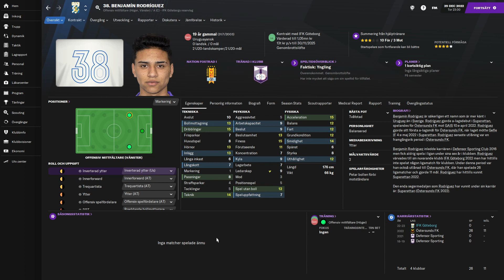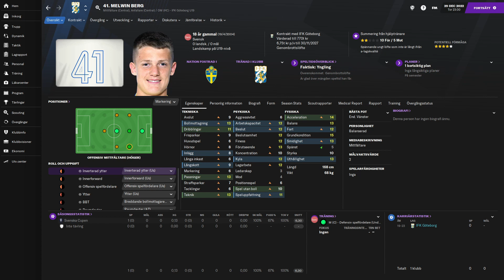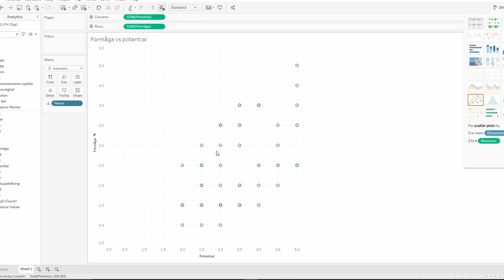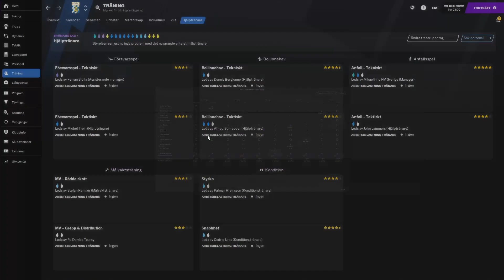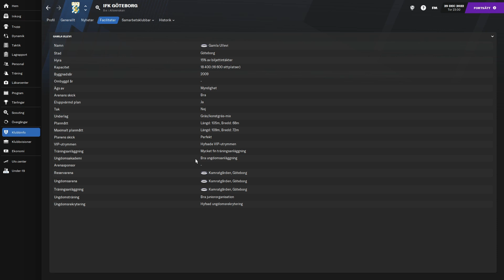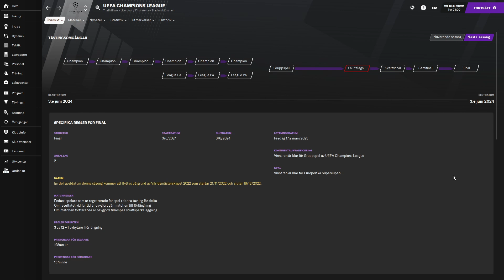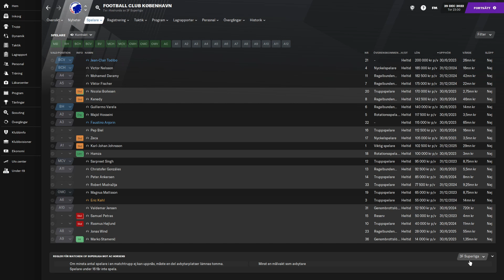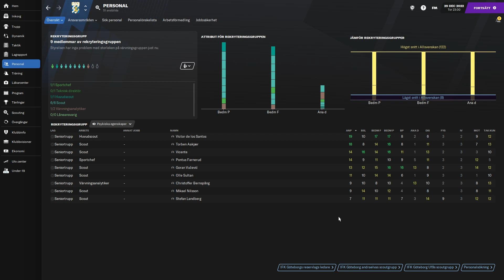FM21 | IFK Göteborg | Special: 5-årsplan | FOOTBALL MANAGER 2021 på svenska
Den framgångsrika säsong 2 är till ända, men innan vi kastar oss in i den tredje säsongen gör jag det som många klubbledare med ambitioner/hybris gjort förut. Jag formulerar en 5-årsplan för att staka ut vår väg mot Europatoppen!

Många långa år har gått sen IFK Göteborg skakade om de Europeiska storklubbarna, men fansen har inte glömt. Och de har inte slutat längta. Det är dags att ge fansen det de vill ha. IFK Göteborg ska bli Europeiska giganter igen!